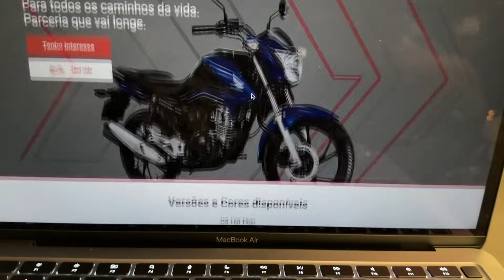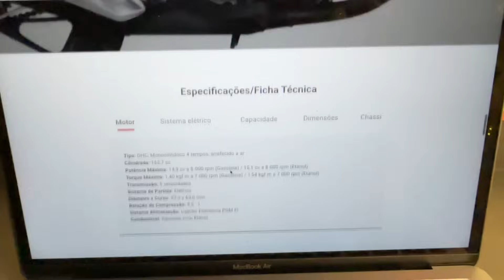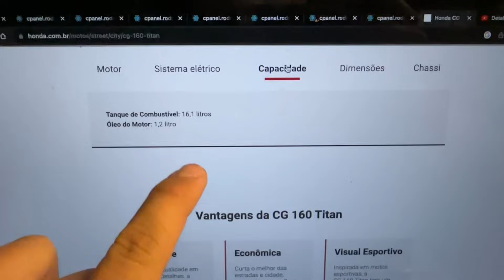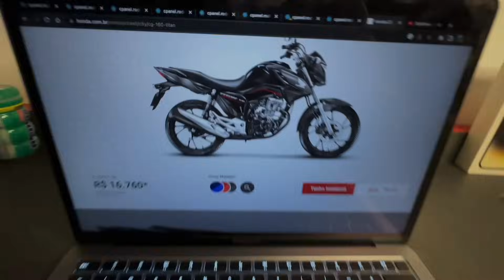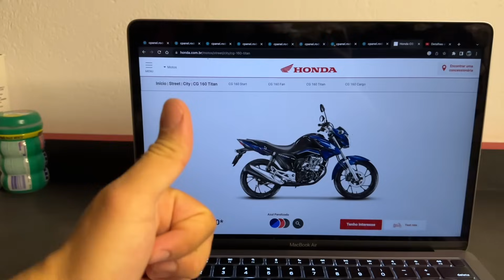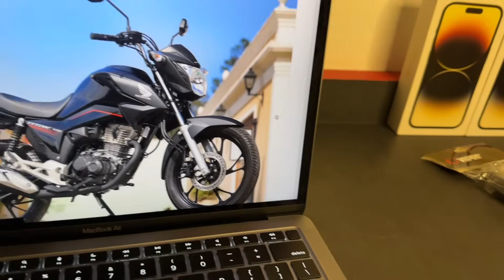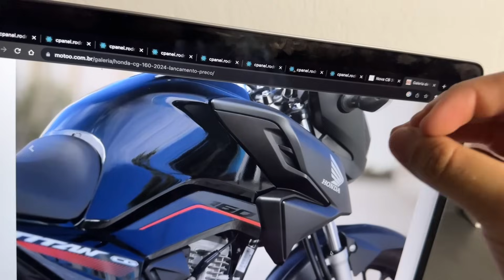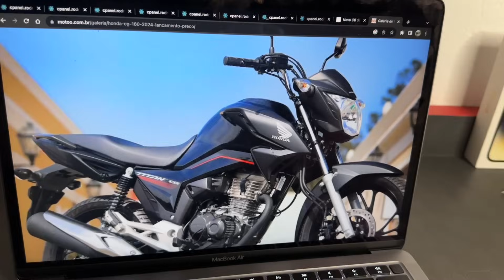NOVA TITAN 160 2024 - TODAS AS MUDANÇAS E PREÇO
RODRIGO 011
Novas cores da titan 160 2024, preço, todos os detalhes e mudanças...
PROMOÇÃO RETROVISOR z400, PESINHO PCX E BMW, SETA DE LED 👇🏼
Rodrigo 011 MOTO PEÇAS 👇🏼
* CUPOM: YOUTUBE
"" SAVEIRO RODAS 18", SUSPENSÃO A AR ou R$35 MIL REAIS
(0,10 centavinhos) "
CONTATO PROFISSIONAL👇🏼
MEU INSTAGRAM: Rodrigo011yt

00:00​  SEJA BEM-VINDO 🙌🏼
1:30​ INSCREVA-SE, ❤️